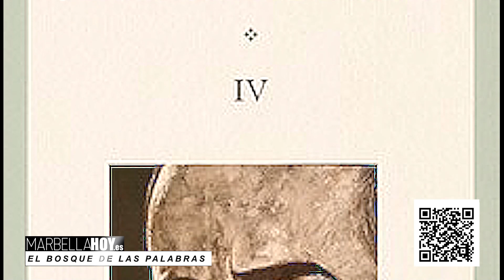240316 El Bosque de la Palabras HOMENAJE A JACINTO ESTEBAN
La voz serena y poética de un referente de la radio y las letras, Agustín Hervás, nos acompaña en El Bosque de Las Palabras.